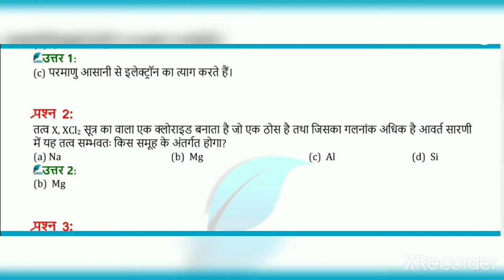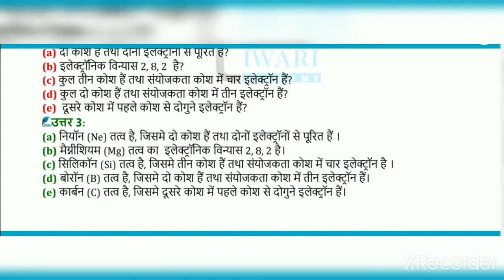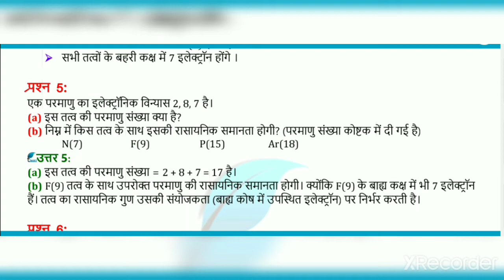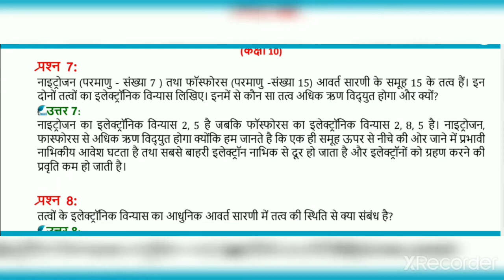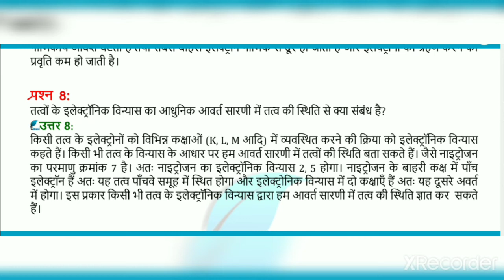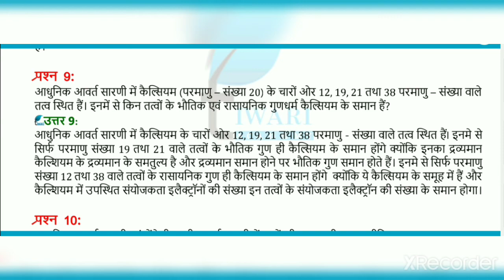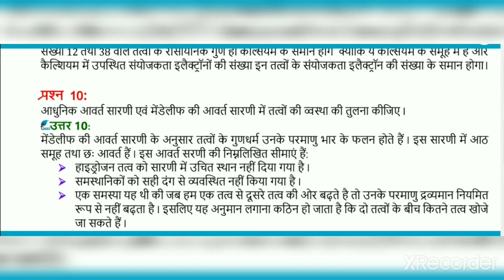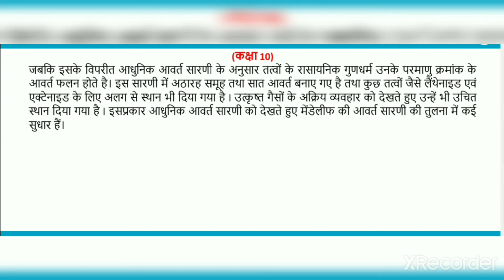कक्षा 10 विज्ञान( अध्याय 5) तत्वों का आवर्त वर्गीकरण के अभ्यास में दिए गए सभी प्रश्नों के उत्तर।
मैं रोशन तिवारी
 इस वीडियो के माध्यम से मैंने कक्षा 10 विज्ञान अध्याय 5 तत्वों का आवर्त वर्गीकरण के अभ्यास में जो प्रश्न उत्तर दिया गया है उसको आसान शब्दों में हल करवाया हूं आप लोग वीडियो को अंत तक देखें और अधिक से अधिक लाभ उठाएं।